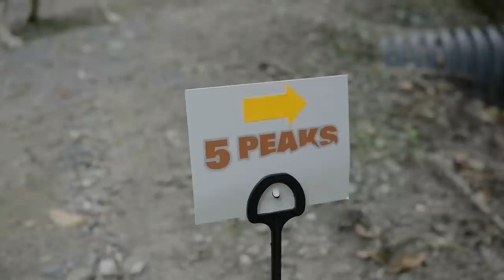Course 5 Peaks de Sherbrooke - 2016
Course 5 Peaks de Sherbrooke au Mont Bellevue, le 18 septembre 2016